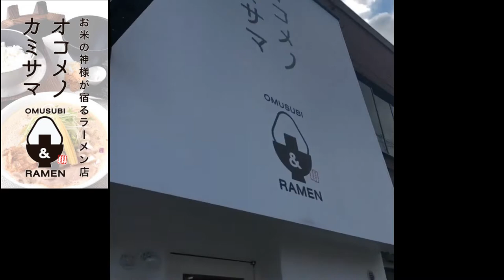オコメノカミサマ（ramen/noodle/ラーメン/飯テロ）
オコメノカミサマ
住所/ 〒534-0021 大阪府大阪市都島区都島本通３丁目２２−６
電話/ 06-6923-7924